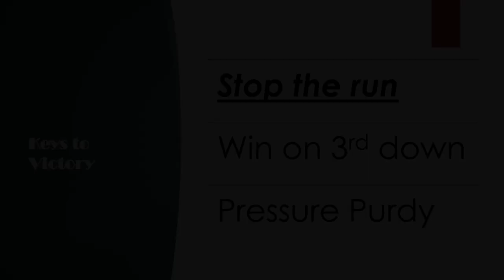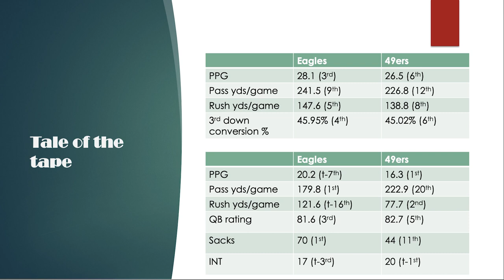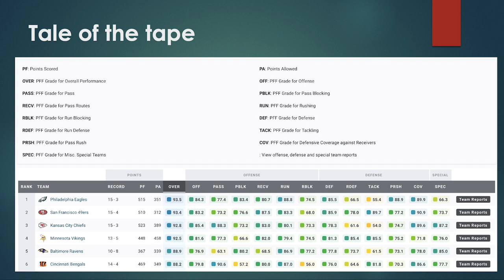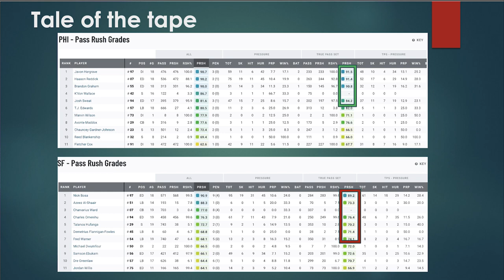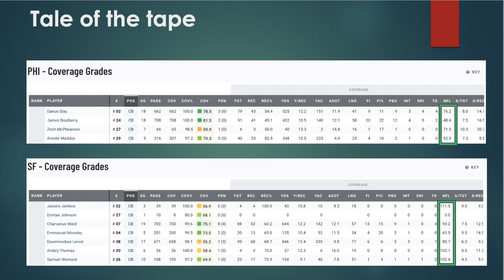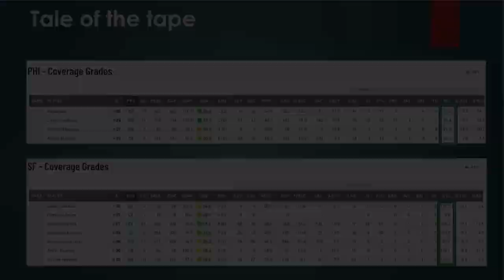Eagles vs 49ers PREDICTION | Philly will SHOCK the critics